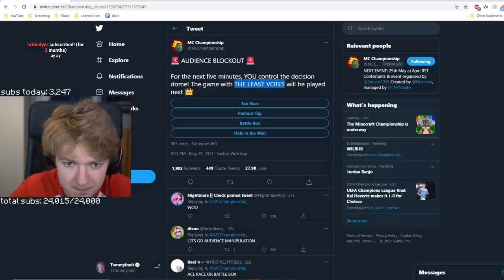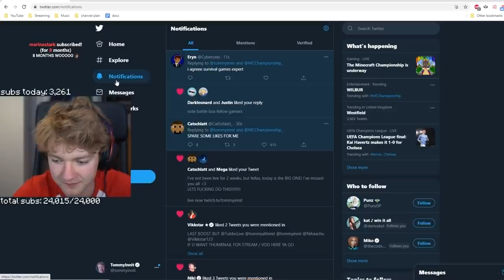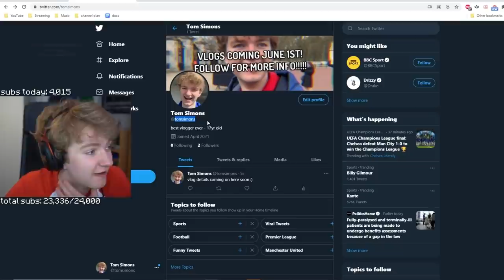Tommy 1v4s in SkyBattle! (Minecraft Championship 14)